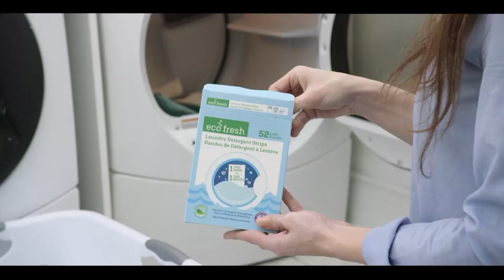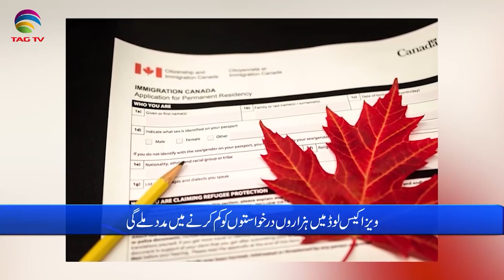International and Canadian News - june 07, 2023